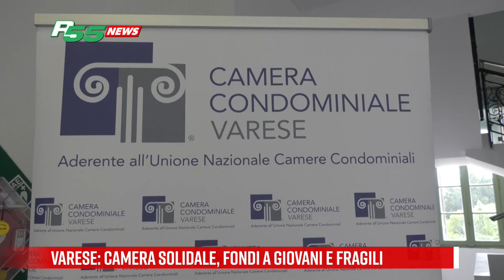Varese - Camera solidale, fondi a giovani e fragili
Responsabilità civile e sociale. Sono le missioni riaffermate orgogliosamente da Camera Condominiale, che nel suo ultimo incontro pubblico del 2023 presenta quanto fatto a favore della comunità nel corso dell’anno. Non solo l’adozione dell’aiuola di Piazza Montegrappa, il servizio di bookcrossing a Biandronno e le azioni a favore del Controllo di Vicinato, ma anche le 250 ore di formazione e, dulcis in fundo, le donazioni benefiche. Ultime in ordine di temo, quelle a favore dell’Atletica Gavirate, che il presidente Carmine tirella ha promesso di investire, tra l’altro, per completare il pagamento di quote da parte di ragazzi in difficoltà. E dell’associazione San Vincenzo di Crenna, partner della Caritas in ottica solidale.